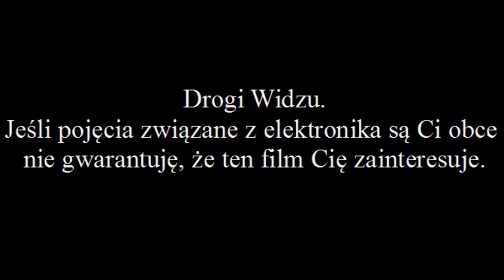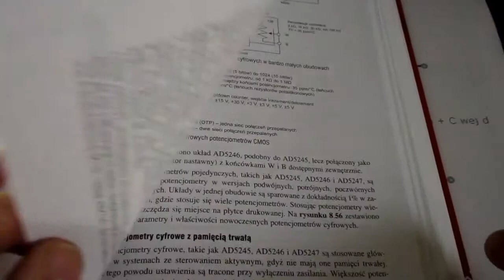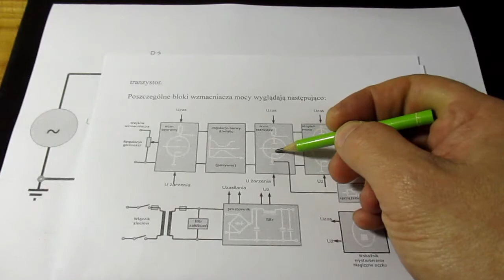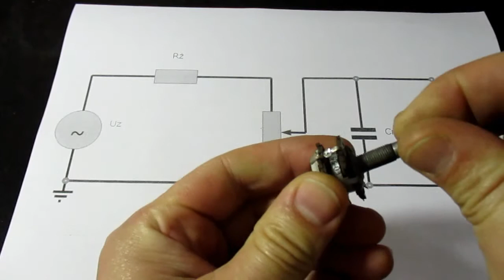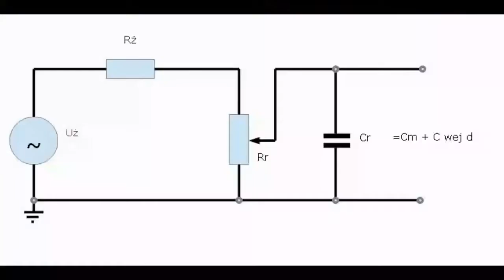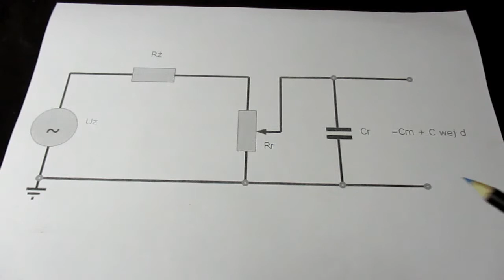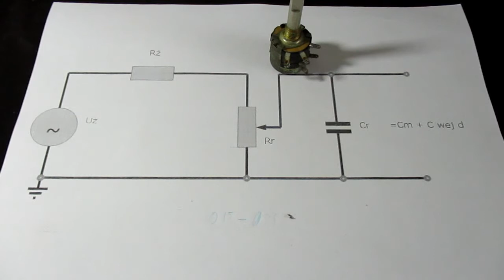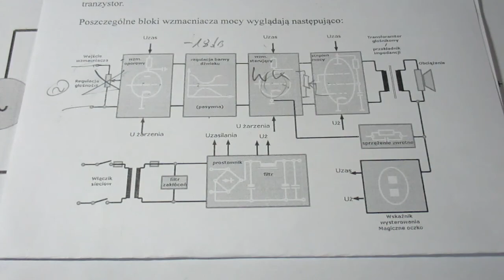Cz. 9 Regulacja głośności (#20)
Czy we wzmacniaczu lampowym wystarczy wybrać dowolny potencjometr do regulacji głośności? Czy potencjometr wnosi jakieś zniekształcenia? W jakim miejscu umieścić regulację głośności?

Proszę o kulturalne komentarze, obraźliwe będą usuwane.